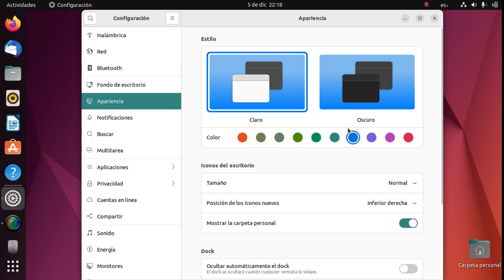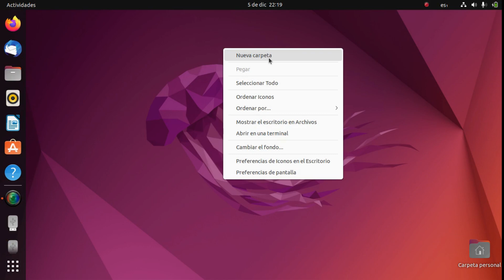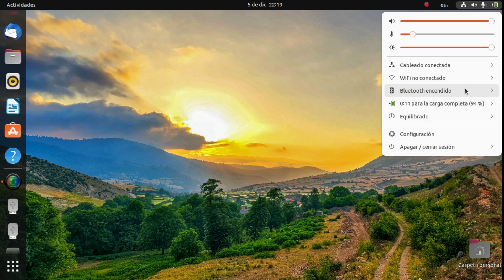¿Qué sabes de Ubuntu?